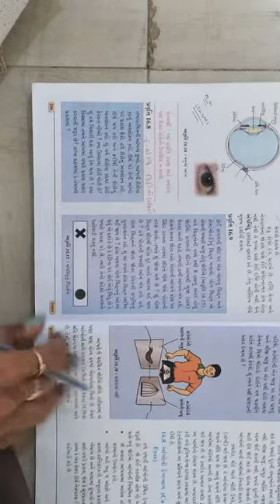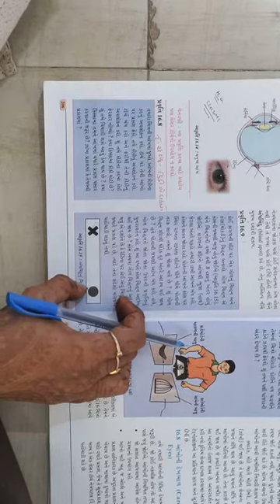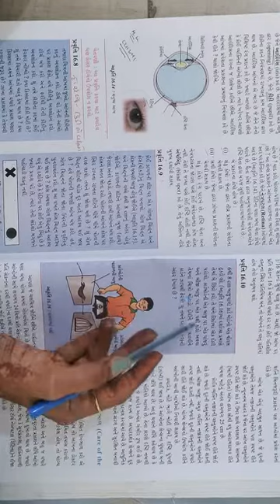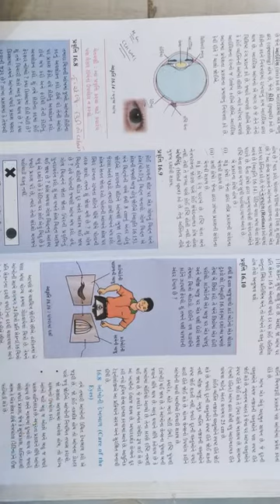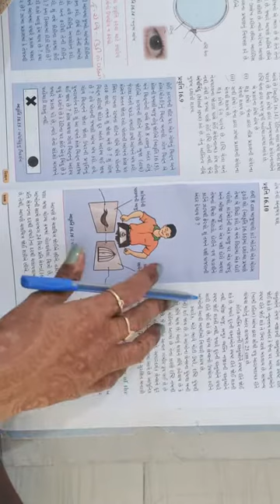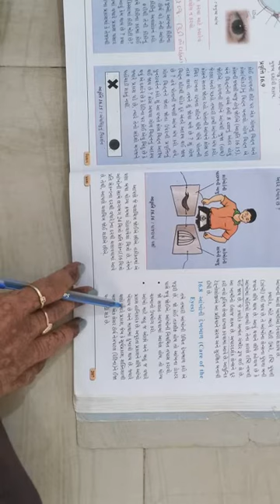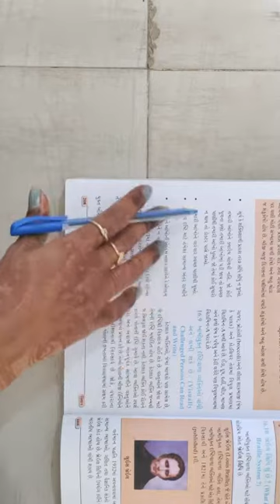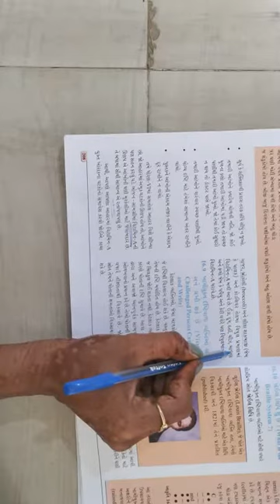std 8 sci 2 2 22